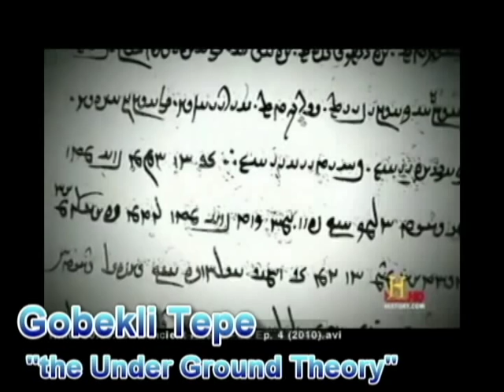Gobekli Tepe: The underground theory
This open book project will show a lot of the main theories and thought about this find:
We are dedicated to keeping the new information about Gobekli Tepe open accurate and transparent. As you will see we give a fair overview of the thoughts ideas and theories about the information from the dig. How can I say this without hurting anyone's fillings or heritage?
There are several large and powerful groups and originations trying to use their influence to twist or lean the fact to fit one historical view.
OUR MATO: Gobekli Tepe information is not Jew dayo Christian ,Muslim, ore masonic, or even alien information, " it is Human heritage " and belongs out in the open , no matter where that may or may not lead us.